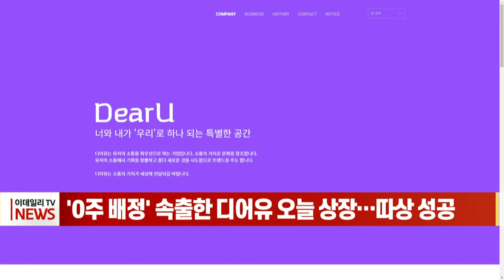[이데일리N] `0주 배정` 속출한 디어유 오늘 상장… 따상 성공 (20211110)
팬덤 메신저 서비스 ‘버블’을 운영하는 디어유가 코스닥 상장 첫날 시초가가 공모가 2배에 형성되며 따상에 성공했습니다.
앞서 디어유는 지난달 25~26일 진행된 수요예측에서 코스닥 시장 역대 3번째로 높은 경쟁률인 2001대 1을 기록하며 공모가를 희망 범위(1만 8000원~2만 4000원)를 초과한 2만 6000원으로 최종 확정했습니다.
이후 지난 1~2일 진행된 청약에서는 경쟁률 1598.15대 1을 기록했다. 이에 따른 증거금은 17조 1402억 원을 모았습니다.
지난 2017년 설립된 디어유는 에스엠엔터테인먼트의 IT 계열사로 팬덤 기반 사업을 영위해왔으며, 지난해에는 일대일 소통이 가능한 메신저 ‘버블’을 출시했습니다.
버블은 구독자 중 71%가 해외 이용자고, 구독 유지율도 909%대에 달해 안정적인 수익 기반 확보에 성공했다는 평가를 받고 있습니다.